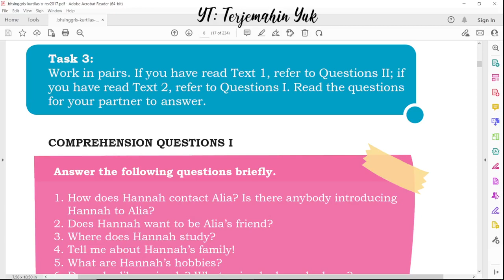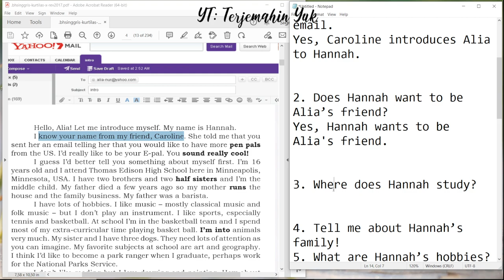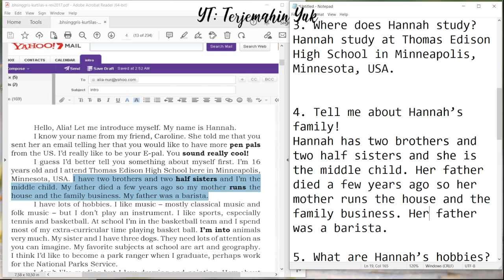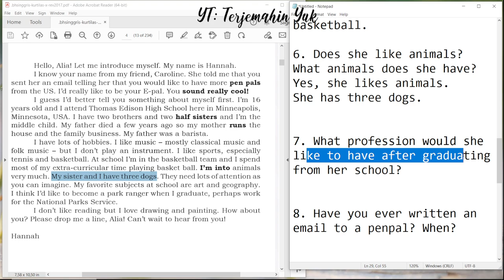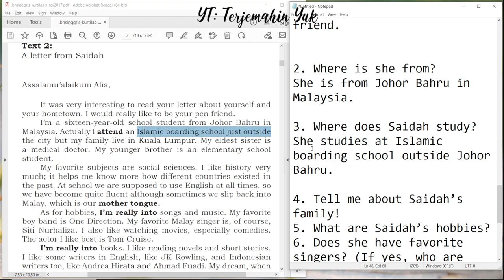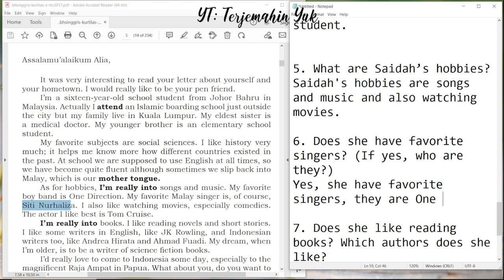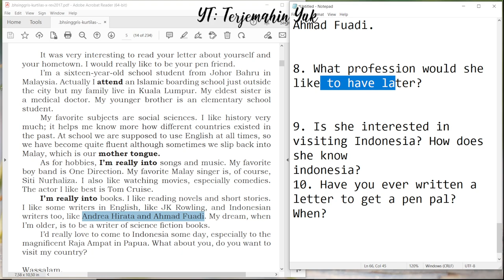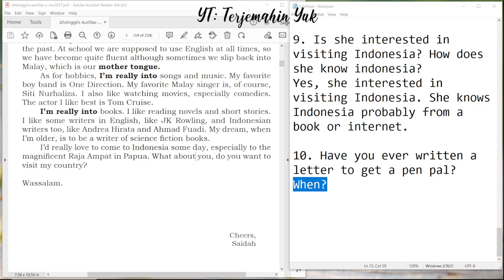Hal. 8 kelas 10 Terjemahan Buku Bahasa Inggris SMA Kurikulum 2013 Revisi 2017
Task 3 If you read text 1, read question 2
If you read text 2, read question 1

terjemahin yuk
terjemahinyuk